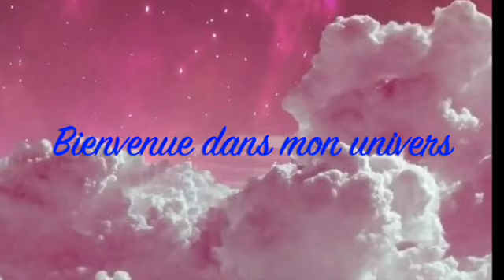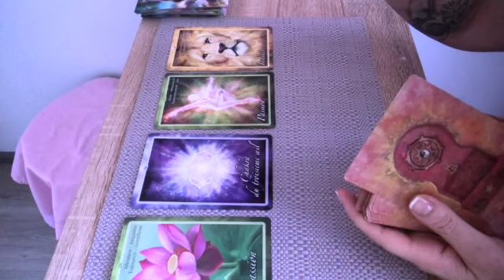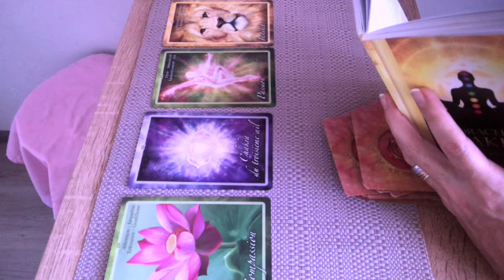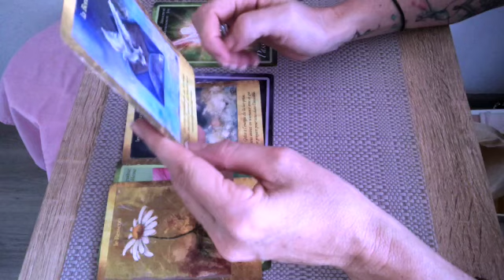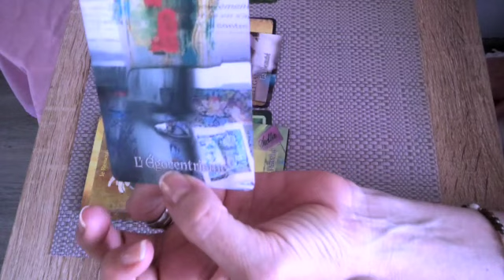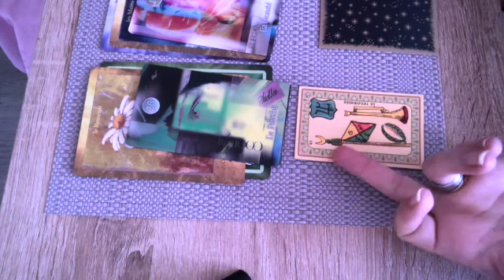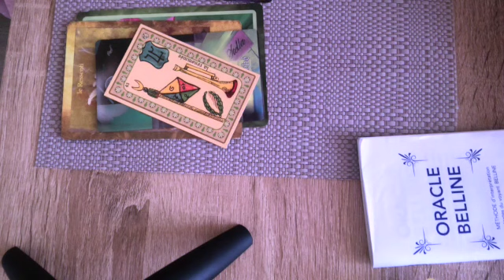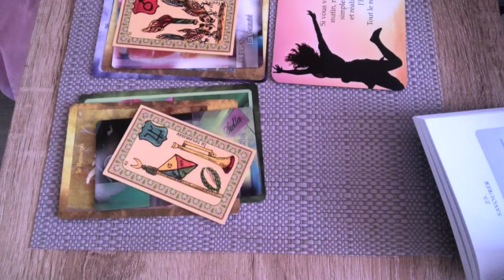Tirage du jour week end Mai 🌸message du jour "un retour sur soi" by@EveilTSens🦋​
@EveilTSens  vous propose un tirage de carte pour ce week-end
un retour sur soi nécessaire pour avancer

Vous souhaitez faire un DON à ma chaîne pour continuer d'exister clic sur mon lien Paypal juste
INFOS
GUERISSEUSE MEDIUM